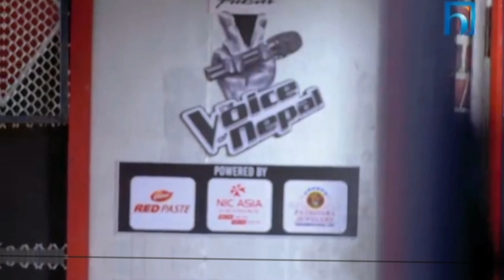Top 4 highest paid coaches in Voice of Nepal season 4.सबैभन्दा महँगो कोच को हुन ??